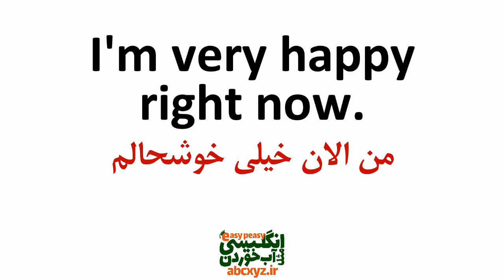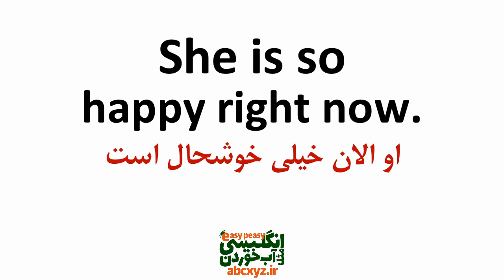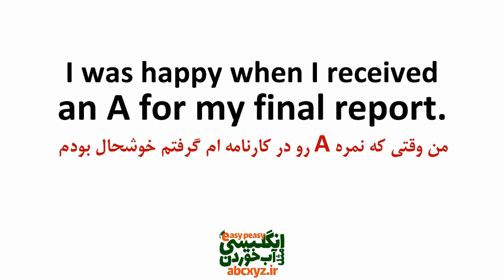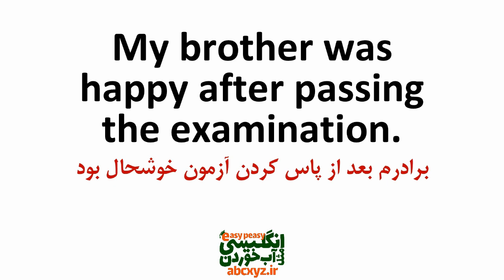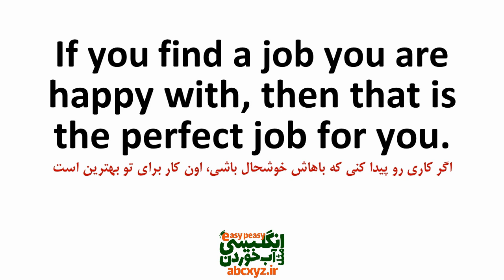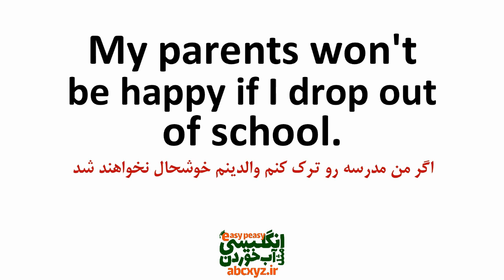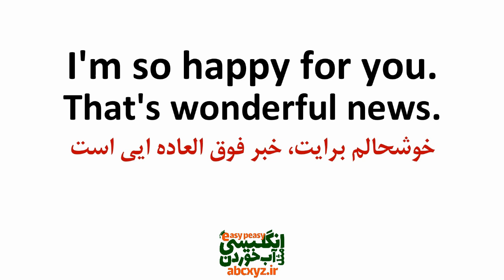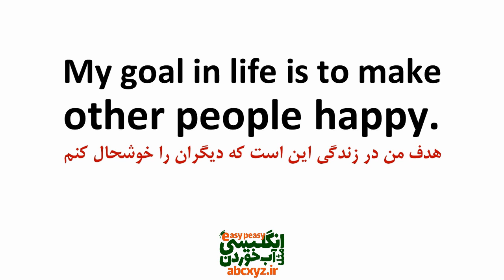جملات کاربردی روزمره با لغت اساسی Happy در انگلیسی همراه با مثال و تلفظ و ترجمه و توضیح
در این درس با استفاده از لغت Happy ساخت جملات کاربردی انگلیسی را خدمت شما عزیزان تقدیم کرده ایم و امیدواریم با تمرین این درس جملات عبارت ها و اصطلاحات کاربردی با و جمله سازی با لغت اساسی Happy در انگلیسی را یاد بگیرید. این درس همراه با مثال و تلفظ و ترجمه و توضیح خدمت شما تقدیم شده است و البته با جملات مهم و اساسی از انگلیسی روزمره با ترجمه و معنی به فارسی و البته مثالهای کاربردی تقدیم شده است.